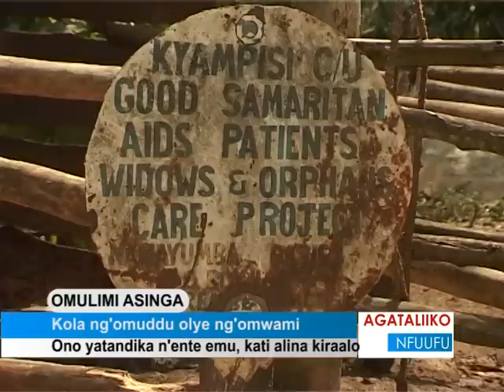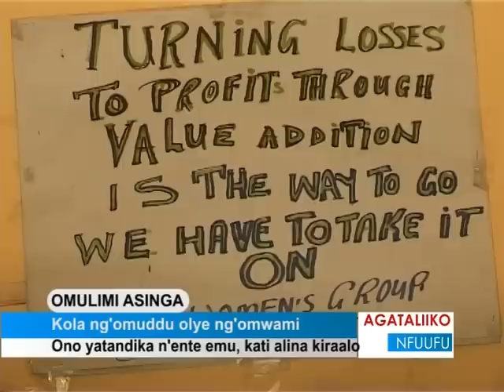Kola ng'omuddu olye ng'omwami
Ono yatandika n'ente emu, kati alina kiraalo